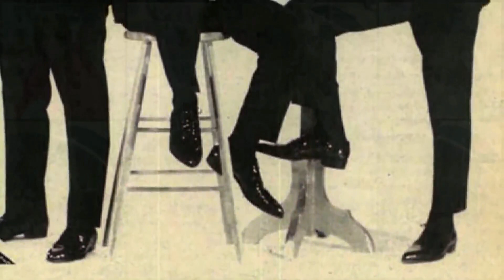Le Ciel la Mer et Moi Les Quidams 1965